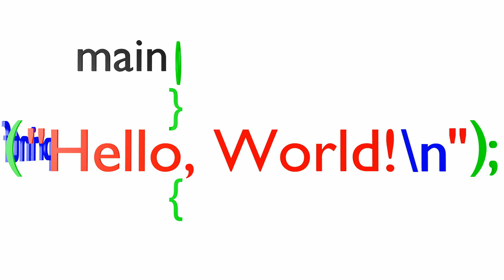What is Artificial Intelligence? - The Hello World Program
After selling out, Unique ID and Guido bask in the lap of luxury. Unfortunately, the new star of The Hello World Program, Invalid ID, has his own ideas for the show's direction. Unique ID challenges Invalid ID's artificial intelligence with a Turing Test.